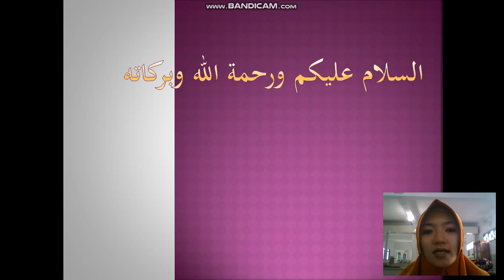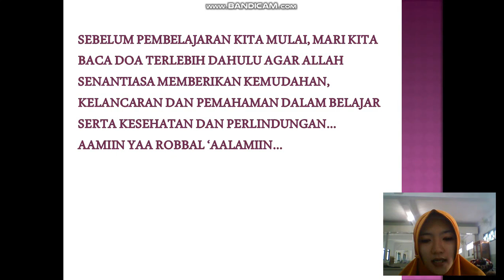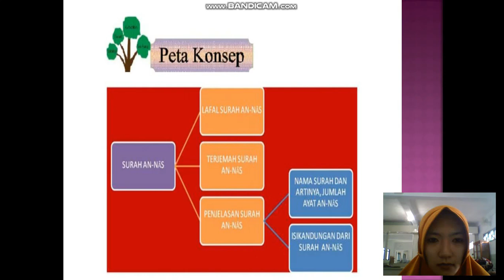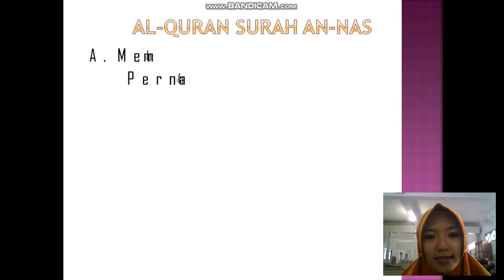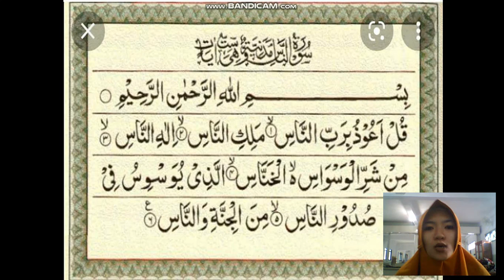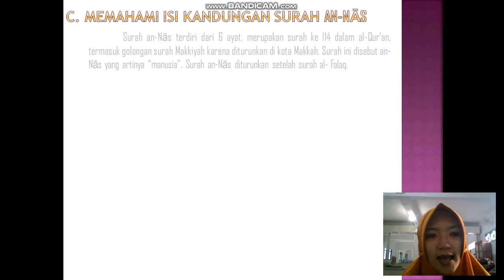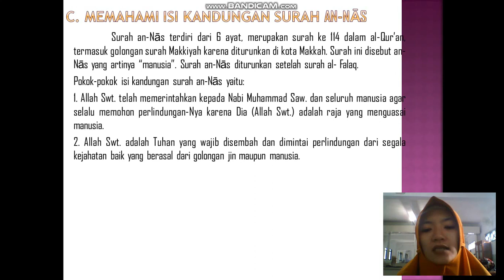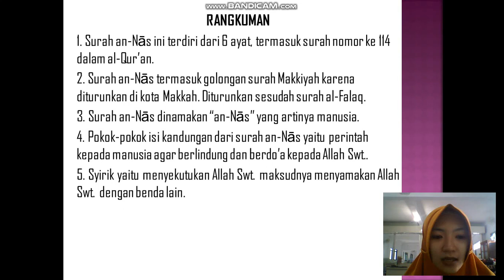BelajarbersamaSUKMA: Kelas 3 MI Islamiyah | Al - Qur'an Hadits | Surah An-Nas